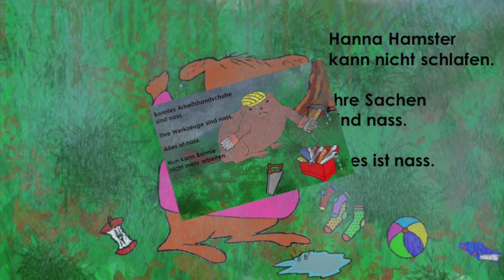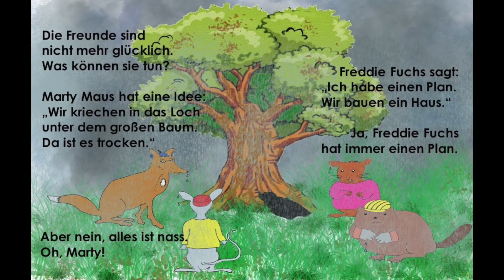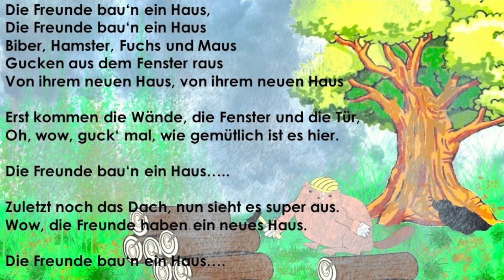Vier gute Freunde 2 Die Freunde im Regen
Dieses ist die zweite Geschichte der vier guten Freunde. Eine Geschichte mit Musik zum Zuhören, Mitlesen und Mitmachen.

Illustrationen F. Barratt and H. Gelhaus
With thanks to Caroline Jones for the initial sketches